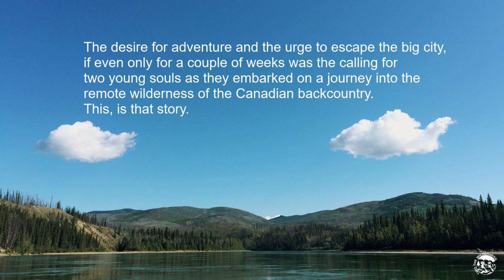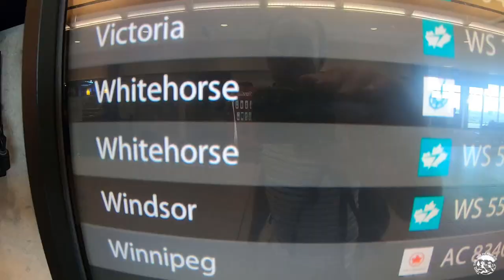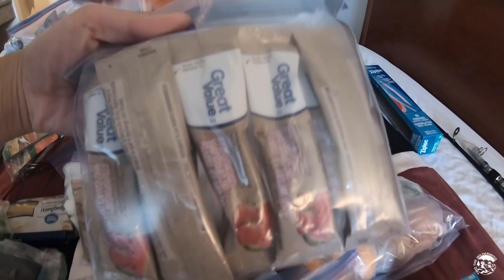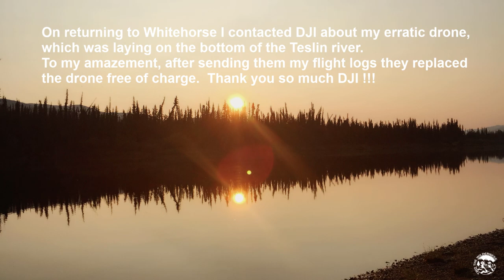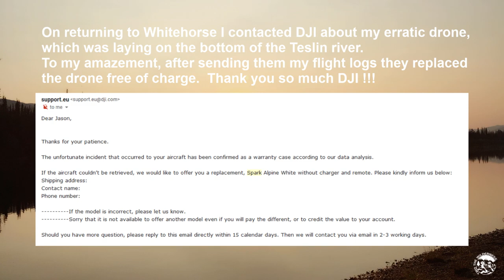Yukon Canoe Adventure - Episode 1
This is the start of a series showing the journey taken by two youngish adventurers as they paddle from Johnson's Crossing to Minto along the Teslin and Yukon River.
This video covers the build-up to the trip and the first day on the river and the challenges we encountered.

This is not a guide on how to undertake a self-guided canoe trip but rather a chronicle of the events that unfolded while on the two week adventure.

# Outfitters
UpNorthAdventures

# Music
Dan Lebowitz